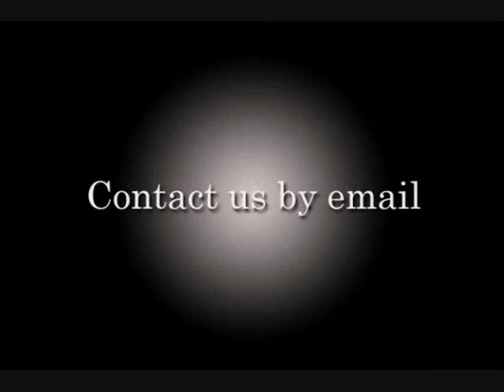Funny doberman puppy video, doberman puppies playing with a leaf, AKC blue puppies for sale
AKC registered Female Blue doberman puppies for sale,
Champ lines, natural ears in this video.
Their ears were cropped two days after this blue doberman puppy playing video was recorded.
None of our doberman puppies are "Z" factored. That is, they do not carry the white gene.
More pictures, videos, other doberman puppies for sale are on my website.

Doberman Puppies for sale will have age-appropriate parvo/distemper/corona vaccinations.
Doberman Puppy folders include:
 1. 4-generation pedigrees, both parents
 2. Health record
 3. A Picture of both parents
 4. My business card, along with others whom I recommend
 5. AKC full registration application form
 6. Document titled "Puppy Instructions" that will help you understand what he/she already knows.
See additional photos, video, and other puppies on my website.

I emphasize standard sized doberman puppy family companions with excellent dispositions.
I have been a Doberman breeder for over 13 yrs. Call toll-free, 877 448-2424.
I ship doberman puppies nationwide weather permitting.
Chu Chu is their father and he is American Canadian International Champion sired Doberman Pinscher.